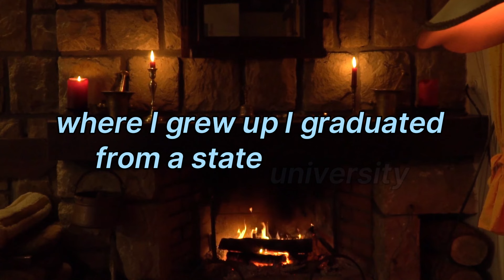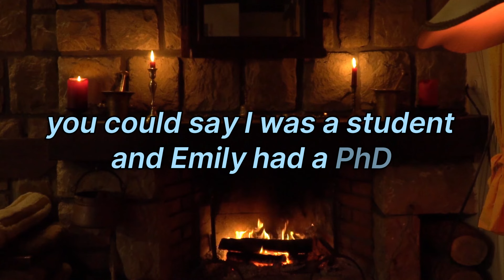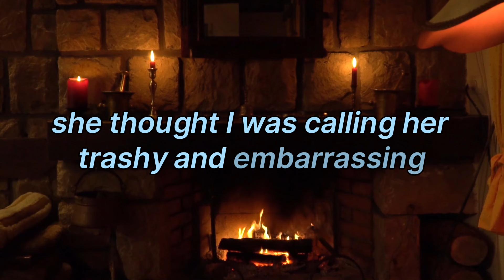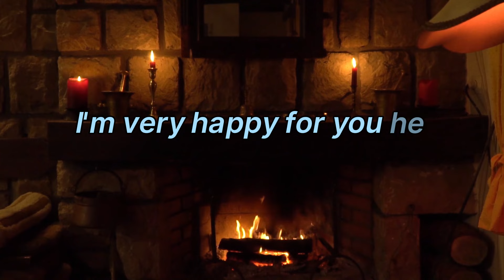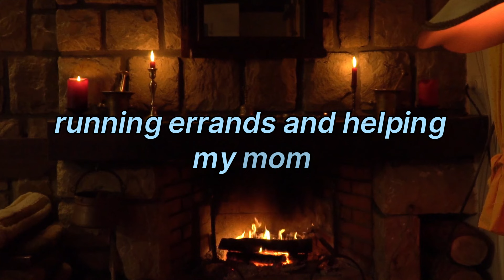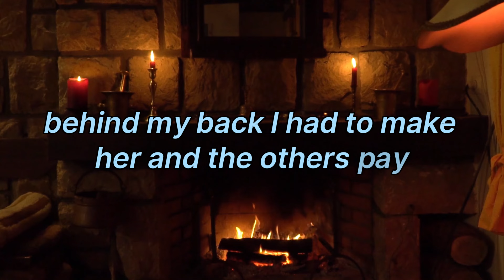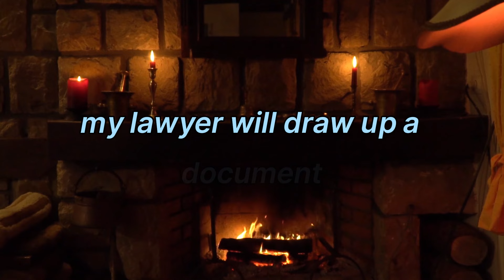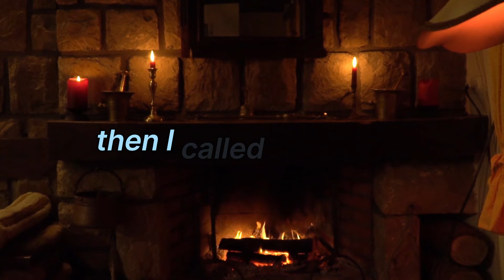🔥 Revenge Plot Unveiled Cheating Wife Exposed in Scandalous Love Triangle! 🔥revenge stories reddit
🔥 Revenge Plot Unveiled Cheating Wife Exposed in Scandalous Love Triangle! 🔥

 cheating in relationships stories

🔔 In this heart-wrenching story, a husband discovers his wife's infidelity and plots the ultimate revenge. From emotional turmoil to dramatic confrontations, this tale of love, betrayal, and scandal will keep you on the edge of your seat. Don't miss out on the shocking twists and revelations that unfold. 🛎️

revenge stories reddit